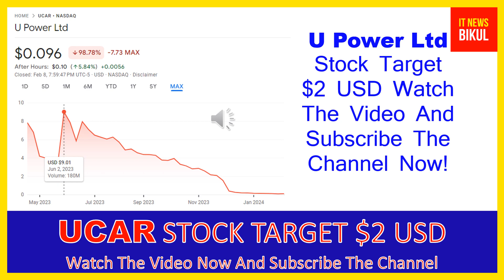UCAR Stock - U Power Ltd Stock Breaking News Today | UCAR Stock Price Prediction | UCAR Stock Target